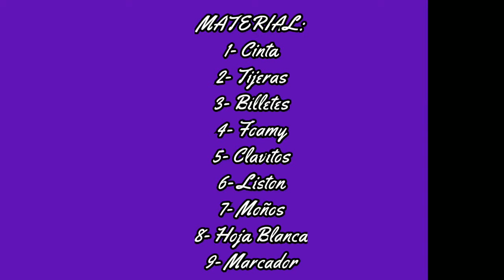How to Make Money Cake With Real Money | money cake 1000 | DIY | pastel con dinero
Follow these simple steps to do it perfectly.

How to Make Money Cake With Real Money
money cake 1000
DIY pastel con dinero